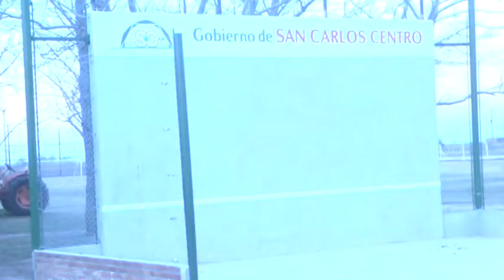Dr. Daniel Berardo - CCSC - Rubén Pirola - Senador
Entrega de aporte a Central para obras de cercado y vestuarios